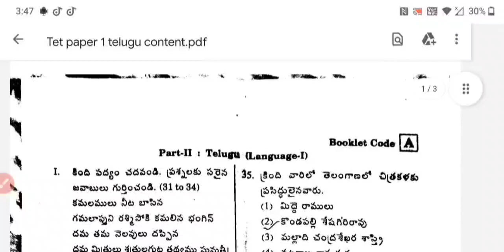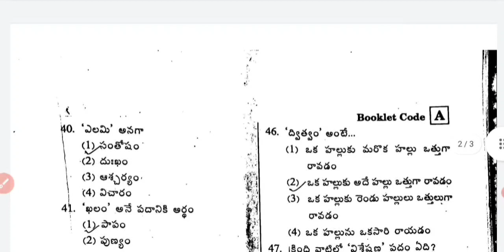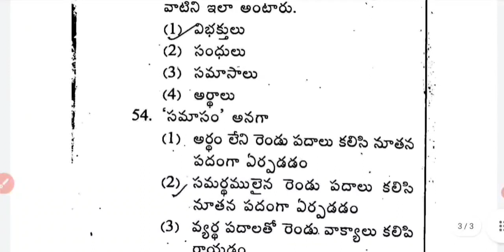TS TET PAPER1 TELUGU CONTENT WITH KEY 12-06-2022